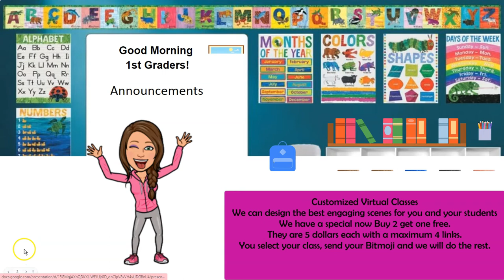Customized Virtual Classrooms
See our latest customized virtual classroom.
We do the scene building, formatting, and animations for you.
We can create custom classes and have a special going now.
Buy 2 get one free. So you can get 3 class scenes with a maximum of 4 links each fully designed and animated for you.